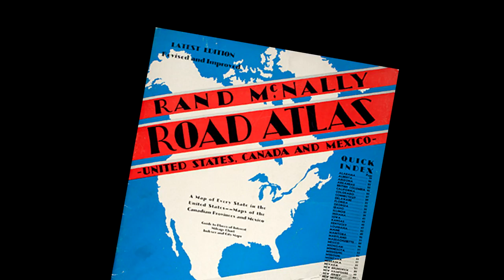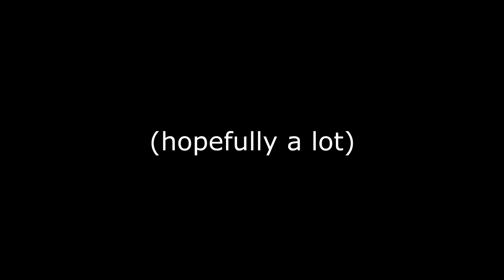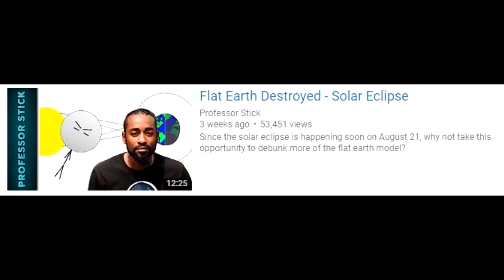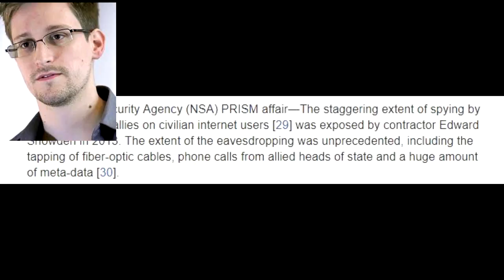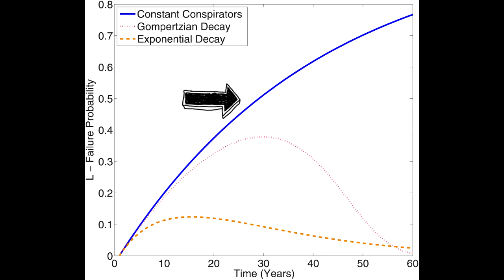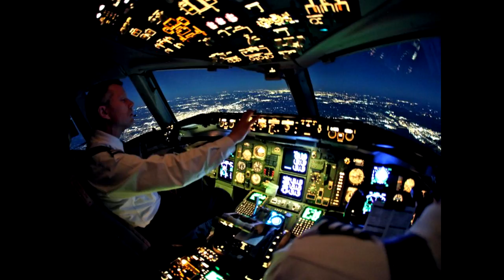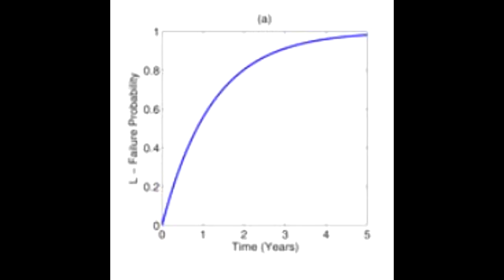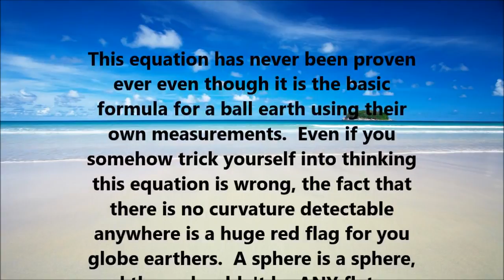Flat Earth: The Least Likely Conspiracy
Been working on this one for a while. The idea that the earth is flat is ridiculous and almost none of the "proofs" of its flatness hold up to any scientific scrutiny. But plenty of people online have already done the work of disproving flat heads with physics. So I wanted to approach the problem from statistics.

It is entirely unfeasible that the amount of man power and amount of societal control necessary to hide a flat earth from the general public would go unnoticed. In fact, any secret society with THAT MUCH control problem wouldn't even bother being secret.

LINK to the study used in the video. Its a good read, I recommend it.